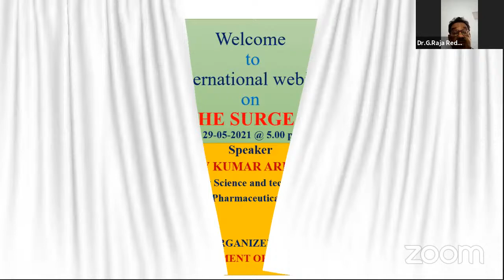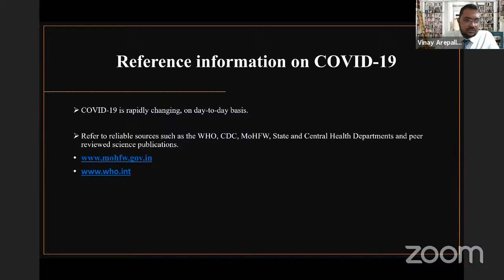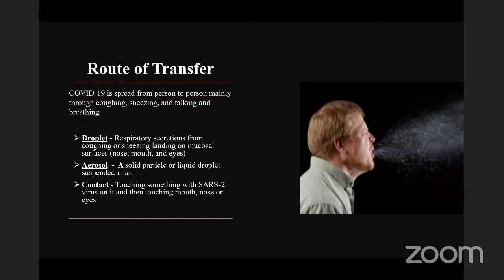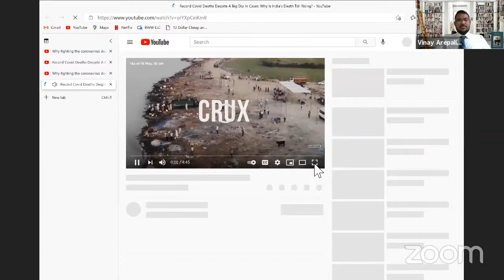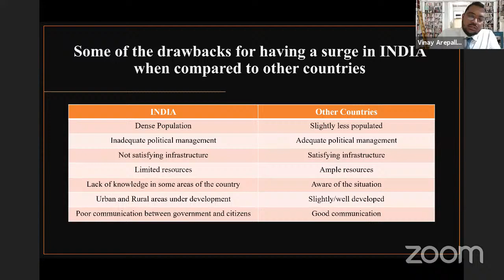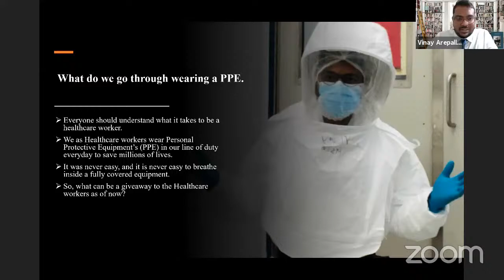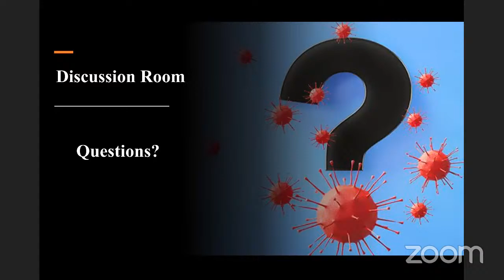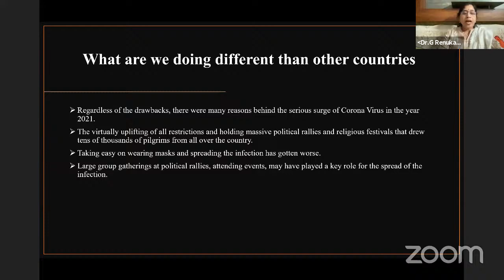INTERNATIONAL WEBINAR ON STOPPING THE SURGE OF COVID 19 Organized by Dr.G.Suhasini, Dept.of Zoology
Dr. G. Suhasini